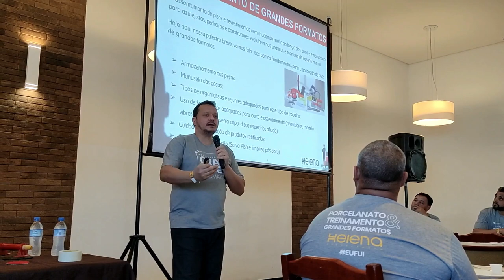Evolução da profissão de azulejista começou!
A mão de obra precisa evoluir assim com a indústria evoluiu.
O conhecimento é a chave!

Nosso workshop sobre assentamento de grandes formatos em parceria com a @helenaporcelanato na cidade de Marilia-SP foi sucesso total.
Em Marília-SP foi a 8° Palestra sobre assentamento de grandes formatos promovida pela @helenaporcelanato com apoio da @Salvabras .
Os proximos eventos serão:
25/10 - Porto Alegre/RS
27/10 - Torres/RS
08/11 - (terça-feira) Cuiabá/MT
10/11 - (quinta-feira) Sinop/MT
06/12 - Brasilia/DF
08/12 – Goiâna/GO
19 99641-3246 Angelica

Um dia muito legal com muita troca de experiência com os profissionais.
Em breve anunciarei aqui em qual cidade será o próximo.